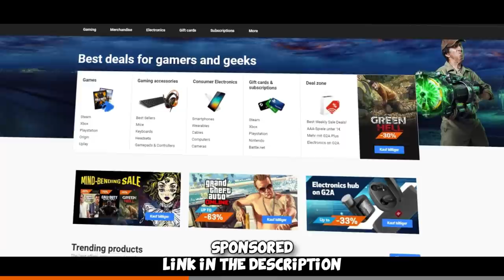German online cheating noob. (FACEIT Level 10 Highlights)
Some highlights from the past day playing with people in FACEIT Level 10 ft. FURIOUSSS, neokCS and the usual bandits! Hope you enjoy the video =)